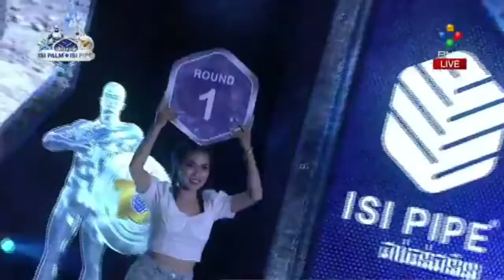អេលីត សាន់ vs សេក ចៅជូត | Elit San vs Sek Chaochut | PNN 27 Sep 2020